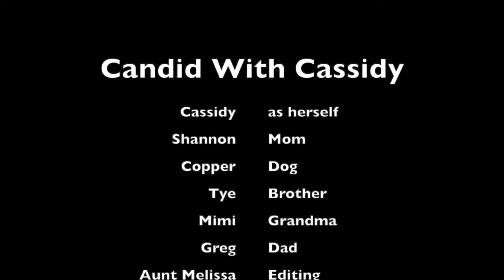Candid With Cassidy: Fireside Cancer Chats "Fostering Empathy" (Episode 4)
In the fourth installment of "Candid with Cassidy: Fireside Cancer Chats," Cassidy answers a local parent's question: "How can we talk to our kids about grief in a way that fosters empathy?"

Have a question you'd like Cassidy to answer? Prayers and well wishes always appreciated. And remember: No matter your struggle, you're never alone.

If you'd like to follow Cassidy's journey on Caring Bridge, you may do so at this link: